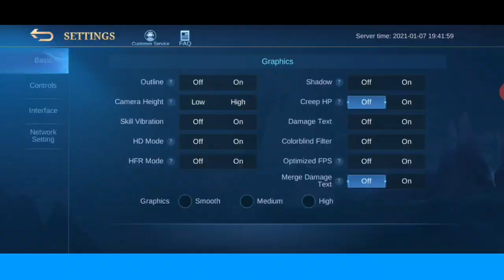PAQUITO'S Unique Recall Update + Argus REMODEL GAMEPLAY EFFECTS UPDATE LEAKED | MLBB